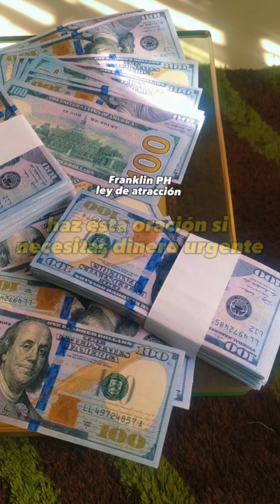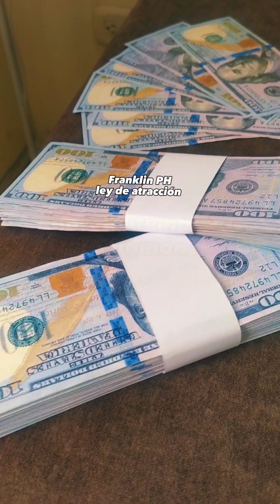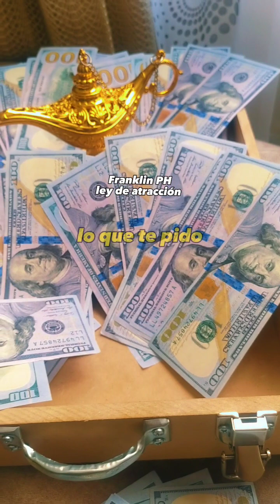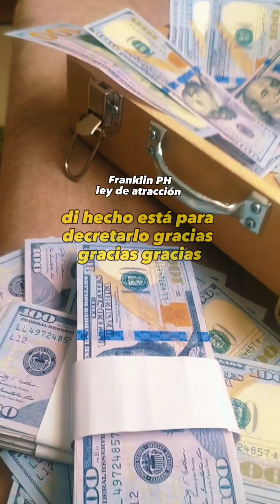Yo Soy ATRAYENDO LA VIDA DE MIS SUEÑOS 🍀🙏✨💵💵 AFIRMACIONES POSITIVAS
Yo soy atrayendo la vida de mis sueños 🍀🙏✨ Afirmaciones positivas ✨🍀 ley de atracción